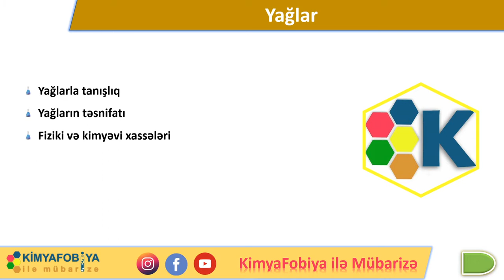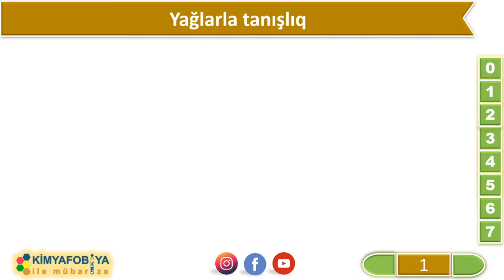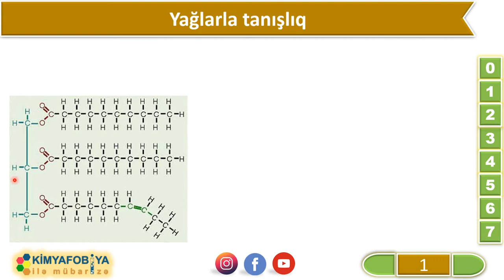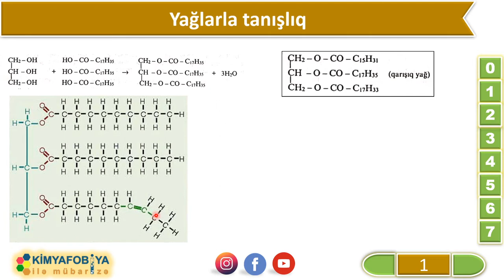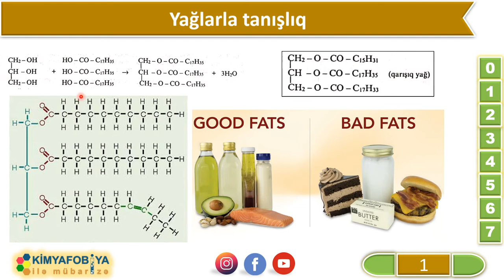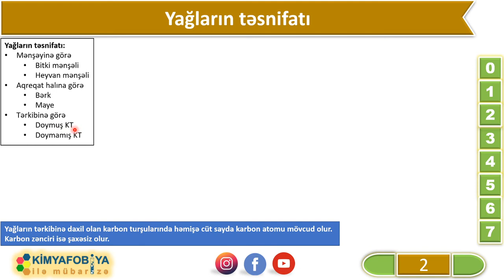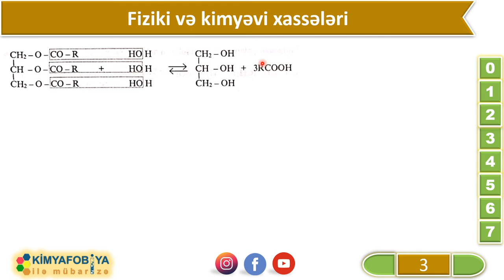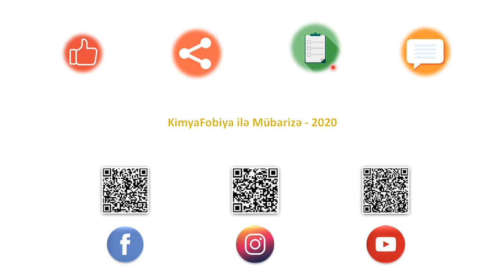DƏRS - 84 Yağlar